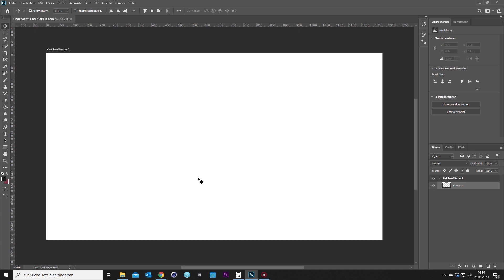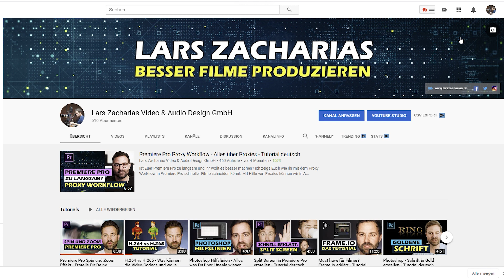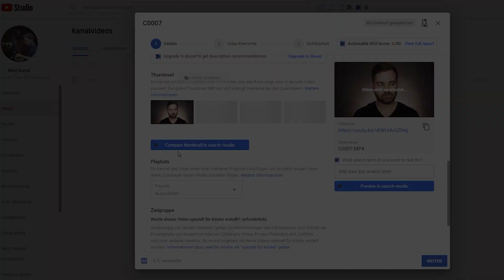Youtube Thumbnail Größe - Thumbnails für Youtube erstellen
Youtube Thumbnail Größe schnell gezeigt. In diesem Tutorial zeige ich Dir ganz schnell wie groß ein Youtube Thumbnail sein muss und welche Voraussetzungen noch gelten. Außerdem zeige ich wie ihr diese größe in Photoshop anlegt und welche Rolle Canva dabei spielen kann.

Du findest auf meinem Kanal Tutorials über die Themen Videobearbeitung, Kameratechnik, Animation und alles was mit der Erstellung von Videos zu tun hat. Als professioneller Kameramann, Cutter und Filmemacher tausche ich meine Erfahrungen über Technik und Software mit Euch aus.

▬ Mein Equipment ▬▬▬▬▬▬▬▬▬▬▬▬▬
Variabler ND-Filter
Step-Up Ringe / Filteradapter
Cinedome II